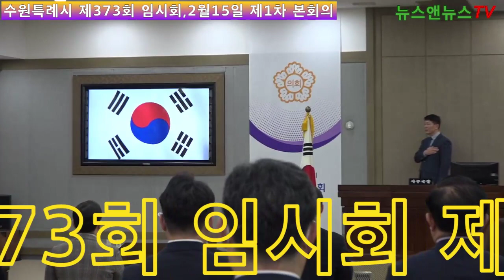수원특례시의회, 제373회 임시회 개의... 올해 첫 회기 일정 돌입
[양해용 기자]=수원특례시의회(의장 김기정)가 15일 2023년 첫 회기인 제373회 임시회 제1차 본회의를 시작으로 15일간의 의정활동에 돌입했다.

  이번 임시회에서는 2022년도 행정사무감사 시정·요구사항 추진계획, 2023년도 주요업무 추진계획 청취 및 조례안 등 31건의 안건을 처리할 예정이다.